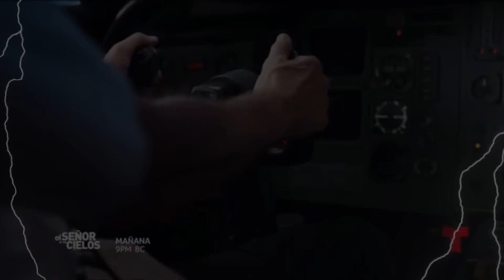AURELIO Y ISMAEL VAN AL ATAQUE CONTRA LA DEA EN EL SEÑOR DE LOS CIELOS 8 CAPITULÓ 45